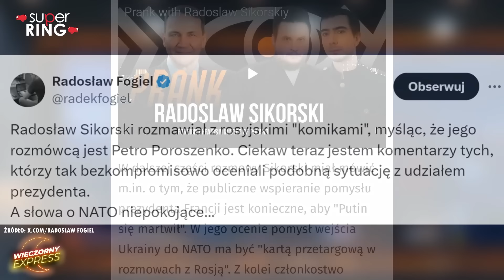NIEŁADNIE Z PANA STRONY! Mentzen ripostuje dziennikarza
Sławomir Mentzen mocno do dziennikarza! "Czy piłkarzowi przed półfinałem zadaje się pytanie, komu będzie kibicował w finale?" Mentzen przekonuje: "Kidawie-Błońskiej też kiedyś dawano 20%, a ostatecznie zjechała do trzech!". Zobacz rozmowę w Super Ringu już teraz!